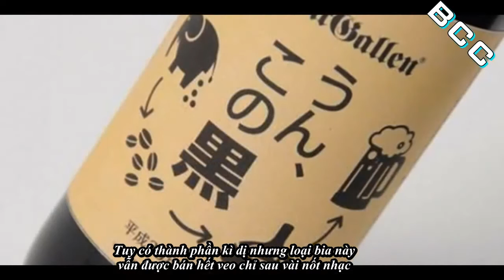Cực dị Những đồ ăn uống làm từ PHÂN